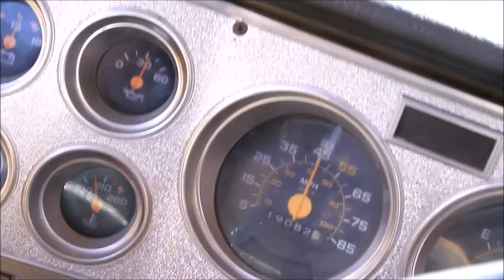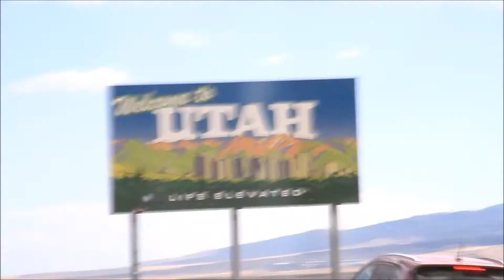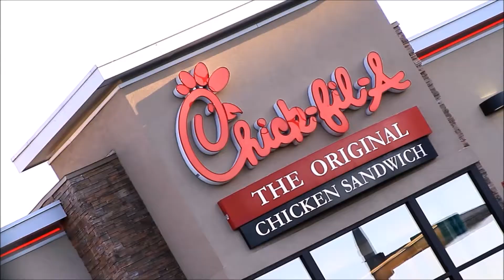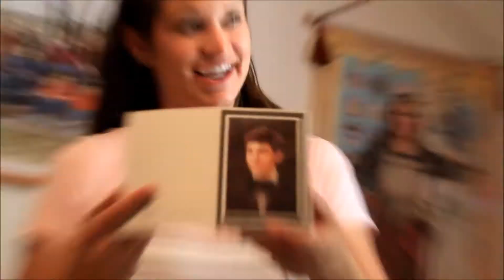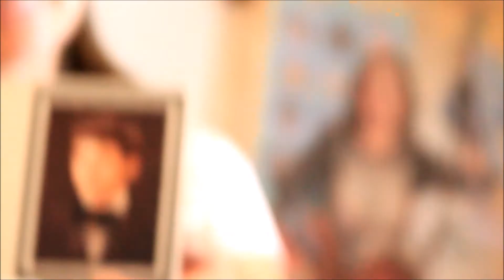5 STATES IN 24 HOURS...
Snap Chat: Culotta_david

•All filmed on a Canon 7D